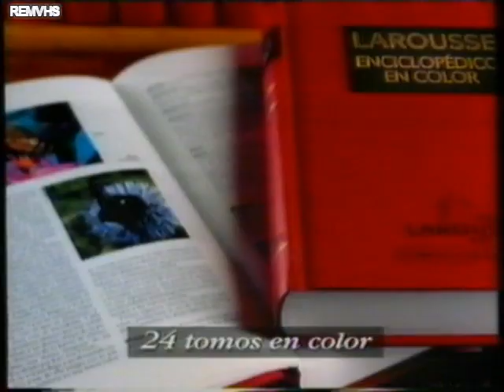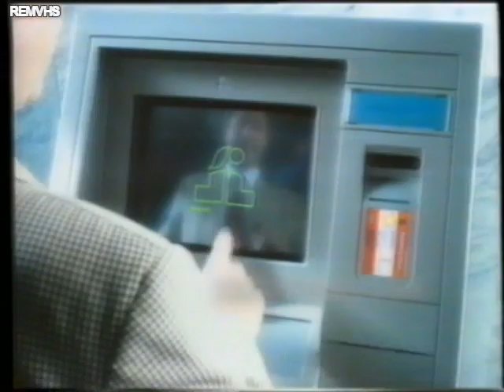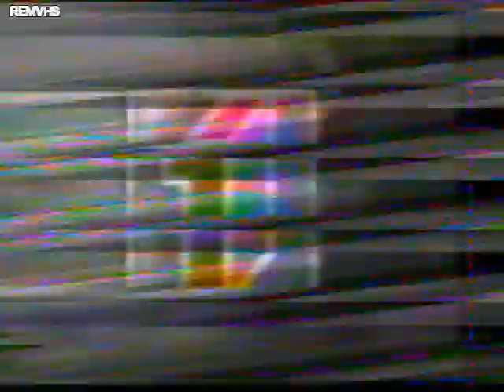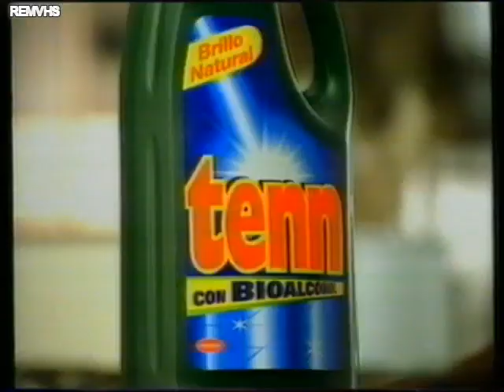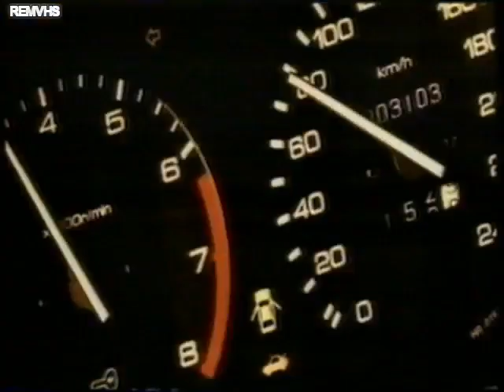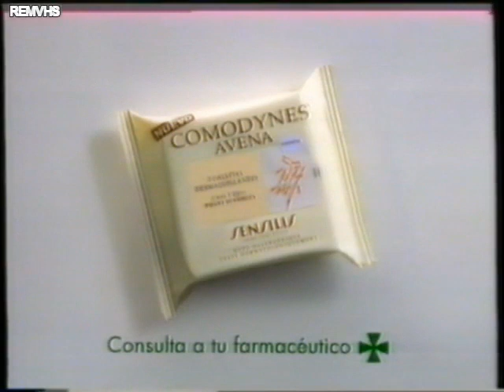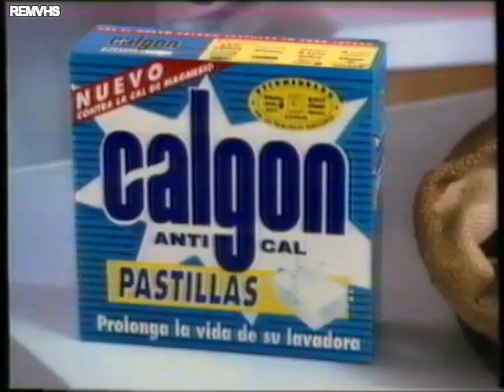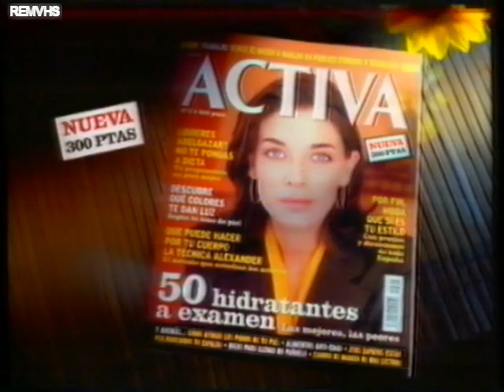TVE 1 (Continuidad) 20-10-97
Cortinilla
Nissan Almera
Caja Madrid (Voces Pedro Semson y Jose Luis Gil)
Peugeot
Caja Madrid (Voz Jose Luis Gil)
Peugeot
Promocion El Debate de la 1 con Luis Herrero
Burgo de Arias y Granja San Francisco
Campsa
Cola Cao
Superglue
Colacao Club
Circulo de lectores
Colacao Club
Pantene
National Geographic
Desconexion
Cortinilla
Moniac PQS
Tiendas Aurgi
Bioclesa
Acunsa
Yak
Seguridad Social
ServiCaixa
Cortinilla
Bucle Andalucia
Conexion
Promocion Futbol
Sobaos Martinez Indurain
Cortinilla
Renault
Vaporella Polti
Tenn
Renault
Promocion Futbol
Letras del Tesoro
Hyundai
Central Lechera Asturiana
Mapfre Seguridad Vial Forges
Eau D'Ete
Catalana Occidente
Aceralia
Hero
Honda Accord
Promocion Hostal Royal Manzanares
Nestle
Estamos Viendo
Cortinilla
Promocion Futbol
Mar y Peces
Sensilis
Don Limpio
Peugeot
Cantabria
Peugeot
Pastas Gallo con Karlos Arguiñano
Calgon
Anesvad
Circulo de Lectores
Trailer Cine
Coleccionable Caza
Adidas
Revista Activa
SEAT
Estamos Viendo
A Continuacion